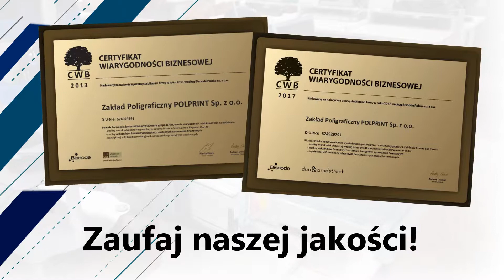Druk offsetowy druk cyfrowy usługi introligatorskie Inowrocław Zakład Poligraficzny Polprint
Zakład Poligraficzny Polprint sp. z o.o. ma swoją siedzibę w Inowrocławiu, w województwie kujawsko-pomorskim. Naszą firmę prowadzimy już od 1990 roku.

Oferujemy Państwu profesjonalny druk offsetowy oraz druk cyfrowy. Wykonamy dla Państwa wszelkie opakowania, foldery, katalogi, czasopisma, kartoniki, teczki, broszury, ulotki, kalendarze, koperty i etykiety.

Wykonujemy także foliowanie na gorąco oraz druk cyfrowy rolowy. Zapewniamy usługi introligatorskie, w tym wklejanie, tłoczenie, zakład drukarski, lakierowanie, bigowanie, złamywanie, wykrawanie i wiercenie.

Posiadamy nowoczesny, specjalistyczny park maszynowy, a w nim profesjonalne maszyny i urządzenia. Zapewniamy magazynowanie i transport poligrafii.

Zapraszamy! Więcej informacji znaleźć można na stronie